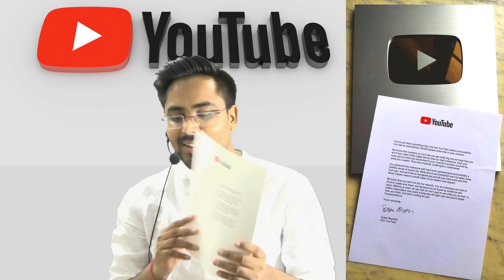Silver Play Button || Maths By Gagan Pratap , YouTube की तरफ से || Congratulations Gagan Sir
💥 MATHS SPL. (PRE+MAINS) 💥

📢STARTS WITH ARITHMETIC MATHS
📢 UPDATED CONTENT
      ( UPDATION  Source- ( CGL,CHSL,CPO
       2018, CDS,CAT, CGL 2018
       MAINS )
🔴 REGISTRATIONS STARTS SOON

With Best Ever Faculty | Gagan Pratap | Piyush Varshney | Gopal Verma  | Abhishek S Suman